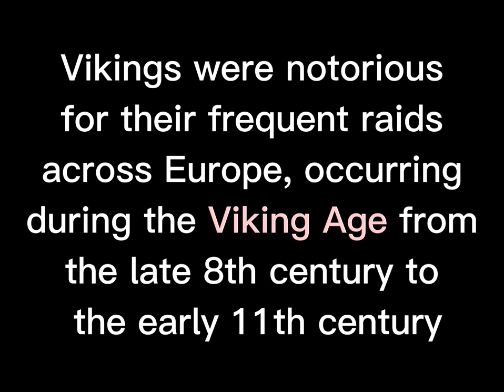Level 2 Media (Teaser Trailer) - Harry Baker